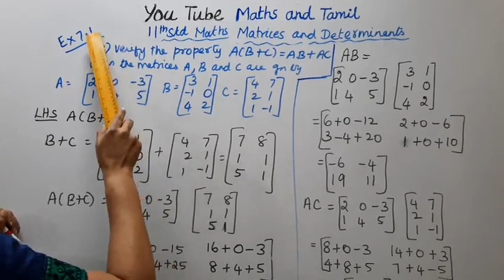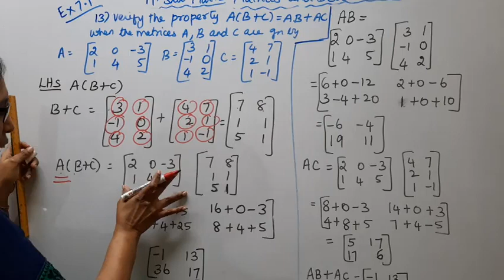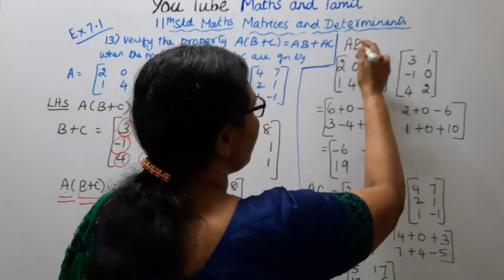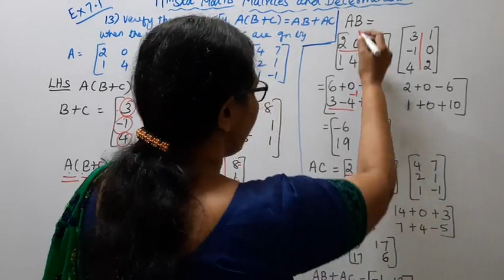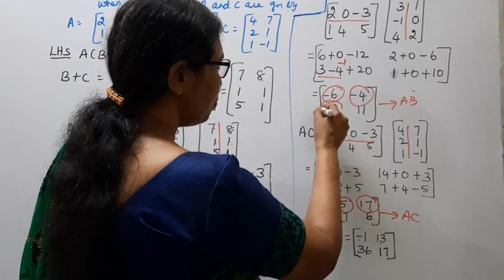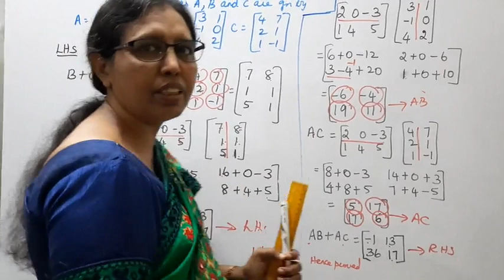T.N. 11th Maths Exercise:7.1 Sum - 13 | Matrices & Determinants.